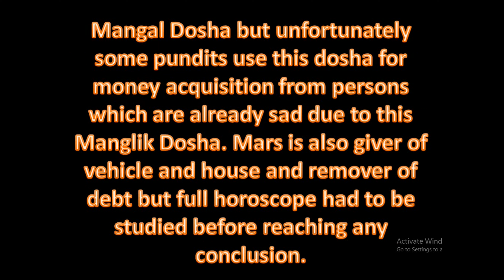Aspect of Planets Mars in Vedic Astrology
1. One Horoscope, one question, charges Rs.100/- Only online consultation
2. One Horoscope writing sent in PDF, 5 questions answered ,charges Rs.1000/-
3. One Horoscope writing in detail with all yogas explained in detail,  sent in PDF, 5 or more  questions answered ,charges Rs.5000/-